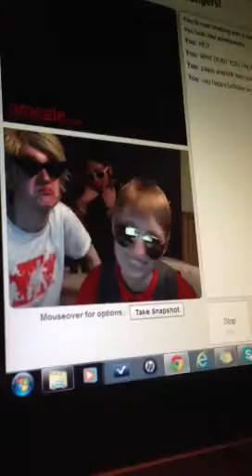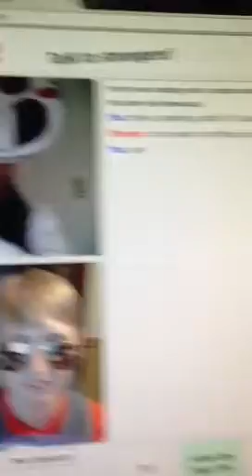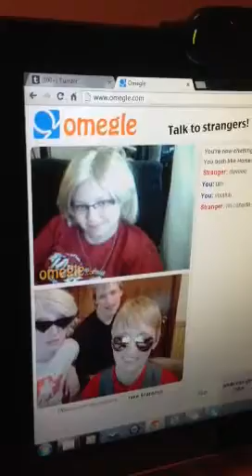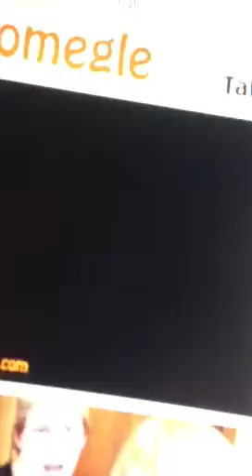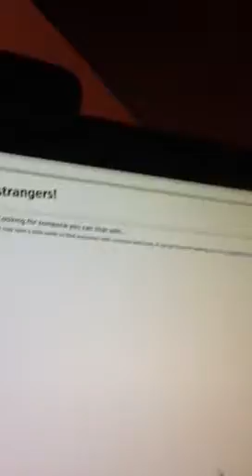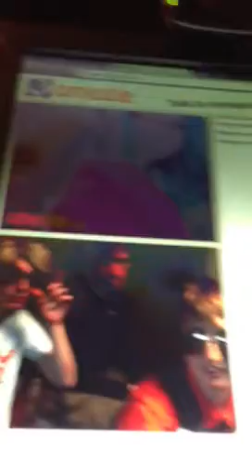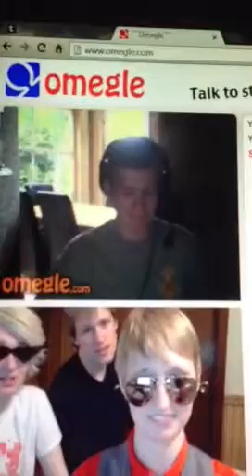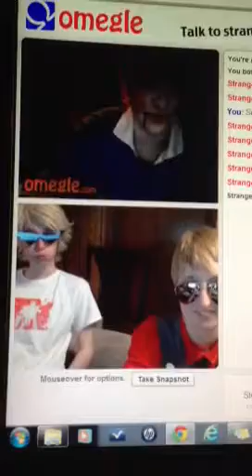Omegle Adventures 1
For the person who asked us to film our omegle adventures! Link's Birthday addition.

Homestuck and characters belongs to Andrew Hussie